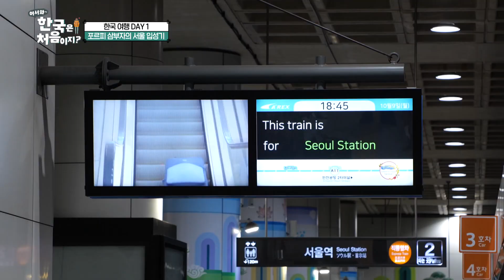기안84 녹다운하게 만든 포르피의 인생철학에 크리스티안도 녹다운..↘ l 어서와한국은처음이지 l MBCevery1 l EP.322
▶ ‹어서와› X ‹태계일주› 세계관 대통합! 한국에 포르피가 떴다!
▶ 씩씩했던 포르피 주니어가 닭똥 같은 눈물을 흘린 가슴 찡한 사연은?
▶ 공항철도 안, 모두가 신난 가운데 혼자 영혼까지 탈탈~ 털린 크리스티안?!
▶ 첫 식사는 찜닭으로 찜했다! 그런데 찜닭보다 이것에 더 빠진 가족들!
▶ 엘리베이터에 갇힌 가족들! 위기를 해결할 구원투수는 과연?!